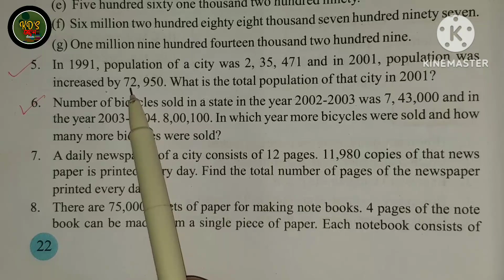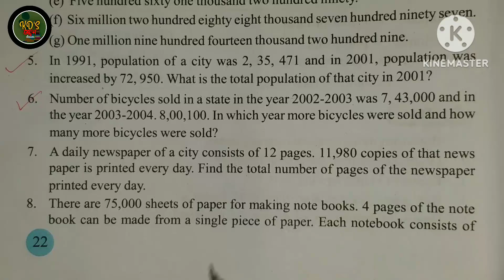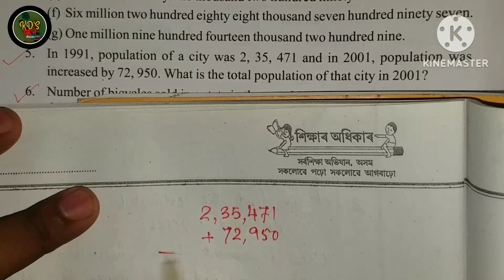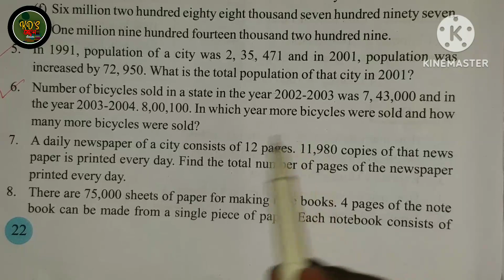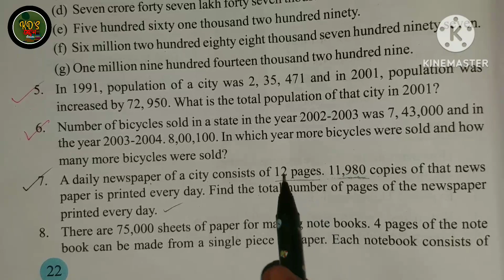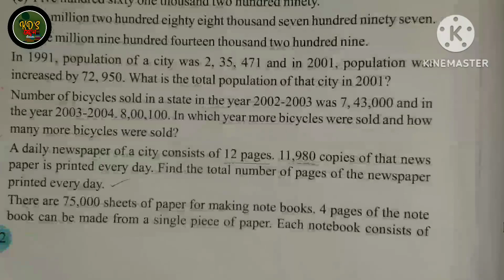Class 6 | Maths | Exercise 1| Structure of numbers| Assamese Medium